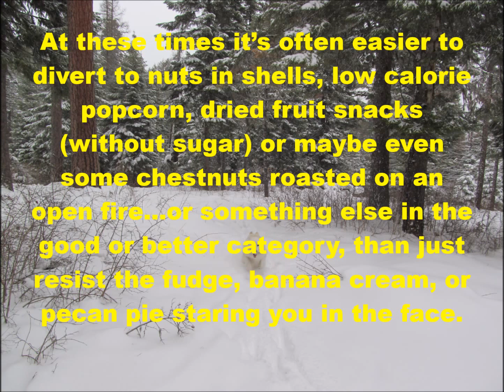Healthier Choices Through the Holidays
A few tips for people trying to lose weight to help get them through the holidays.  Click on the link below for quick healthy recipes.